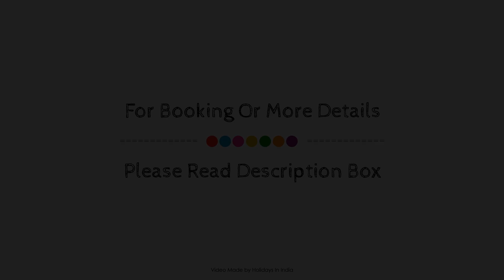Hotel Adarsha Palace, Belgaum, India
Searching For
1. Hotel Adarsha Palace - Belgaum
2. Hotel Adarsha Palace - Belgaum Virtual Tour
3. Hotel Adarsha Palace - Belgaum Rooms
4. Hotel Adarsha Palace - Belgaum Amenities
5. Hotel Adarsha Palace - Belgaum Videos
6. Hotel Adarsha Palace - Belgaum Offers
7. Hotel Adarsha Palace - Belgaum Deals
Audio Credit:
Track Title: Reasons To Hope
Artist: Reed Mathis